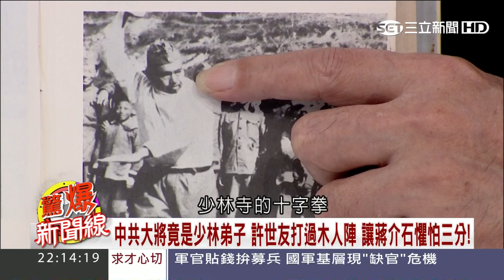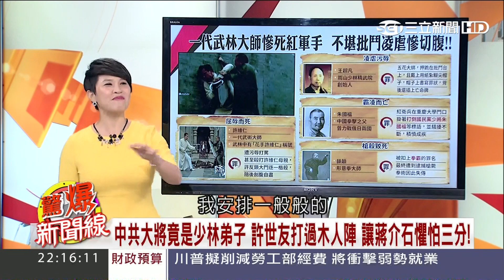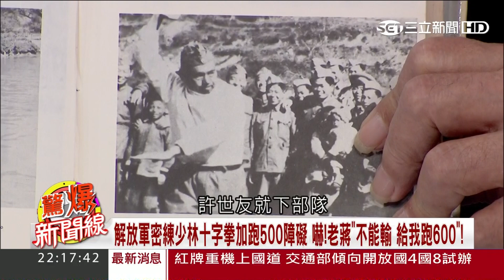【驚爆大來賓│張友驊│少林大將】中共大將許世友是少林弟子 連蔣介石都懼怕三分│三立新聞台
分段節目及精彩片段都在這裡^___^
【三立54天后宮FB】奇聞熱聞 等您來上線